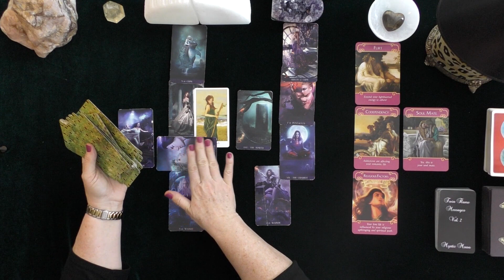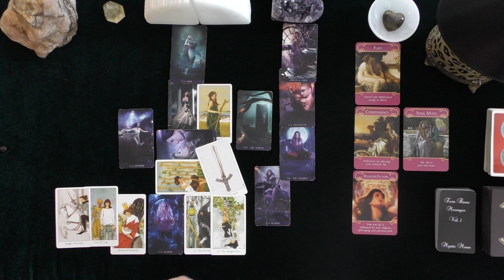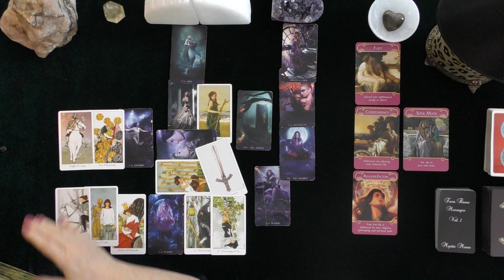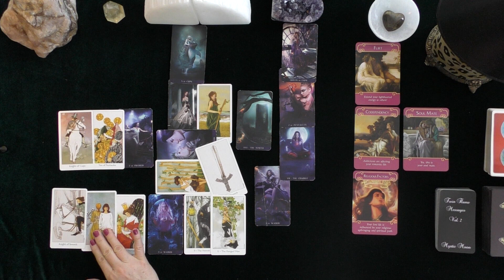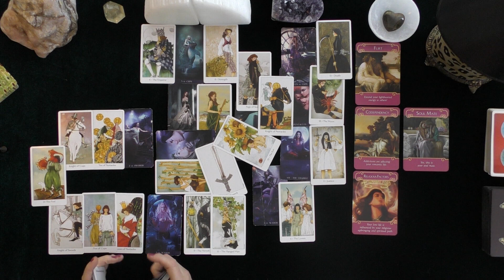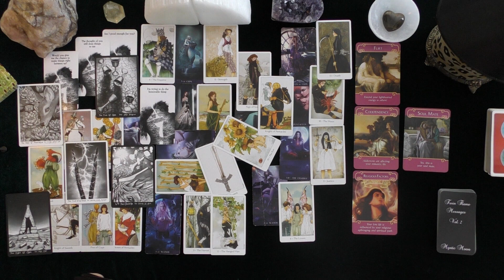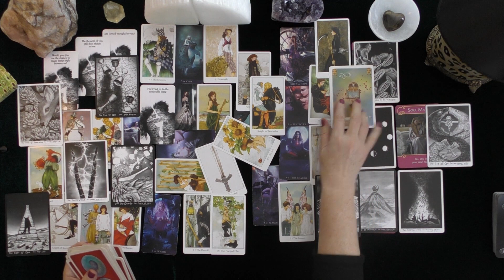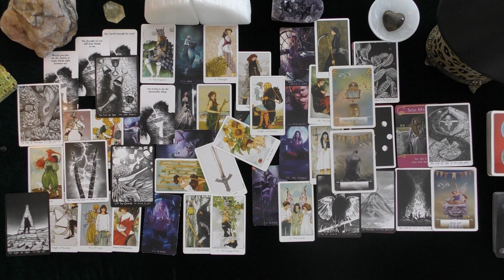PISCES~EX LOVER SEARCHES FOR THE RIGHT WORDS TO OFFER YOU A HEARTFELT APOLOGY!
PISCES~ LOVER SEARCHES FOR THE RIGHT WORDS TO OFFER YOU A HEARTFELT APOLOGY!
2020 LOVE TAROT READING EX FILES.